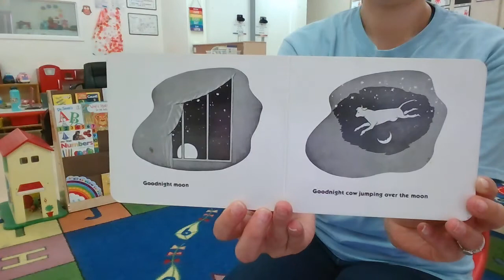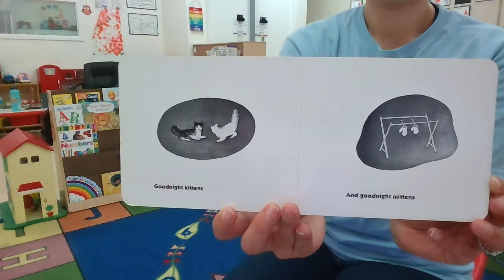Goodnight Moon- Ms. Megan